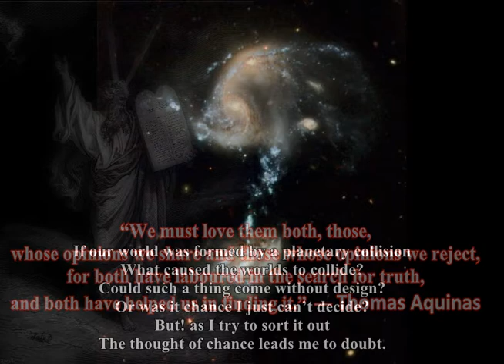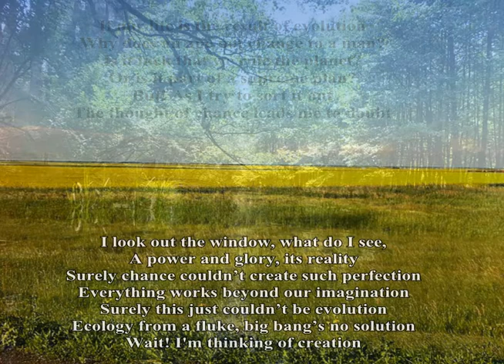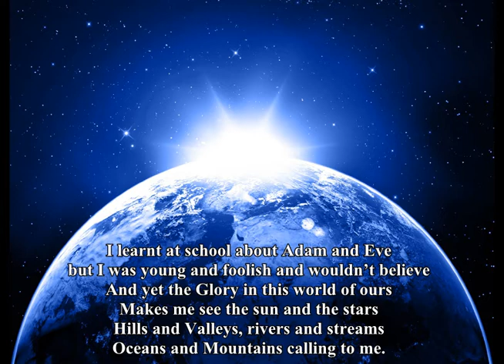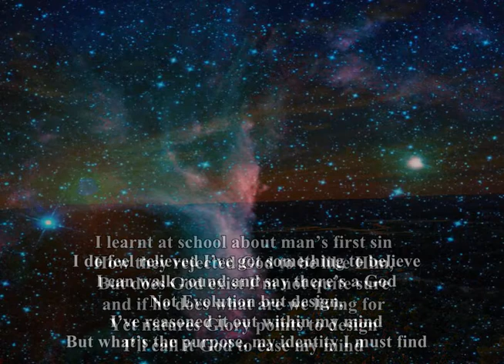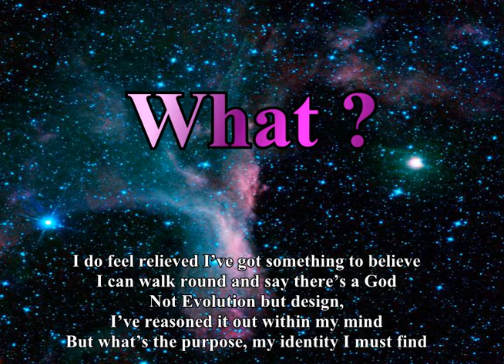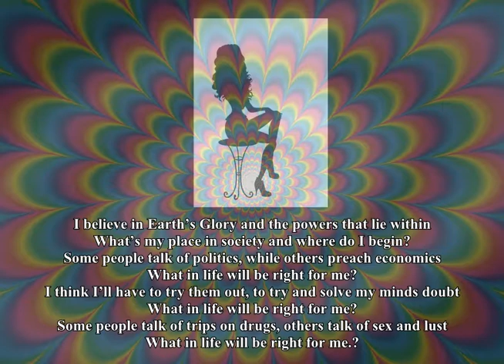04 Evolution or Creation ? (From The Search) P.M.Adamson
This is the next part of my concept album. Of the three most important questions this is a very humble attempt to explain How we got here.Of course, Biologists will say I don't understand Evolution and Physicists will say I don't understand the Big Bang  Theory while catastrophists will say I don't understand coincidence but my simple response is they don't understand Faith and the arguments will continue for many years to come, hence the opening quote to the piece.
As with the whole concept, the original was written back in 1975 but has been modified as I go along with extras added to the original.